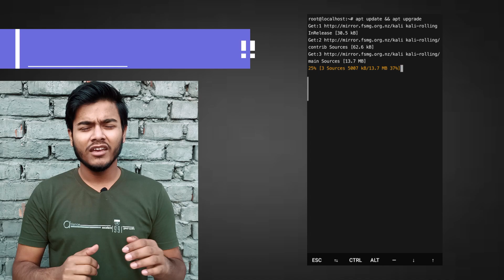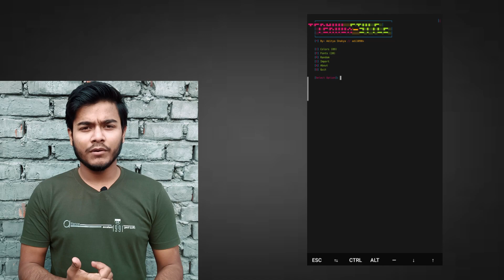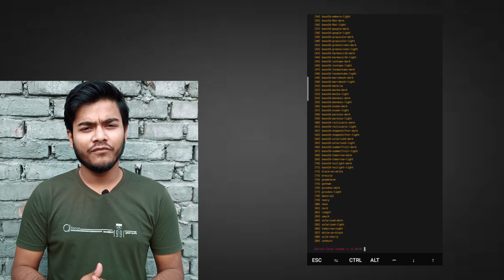How to customize termux | how to install termux-style | how to change font and color in termux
NOTE

Kali video - youtu.be/3OSd4WyByWw

NOTE

Install Kali Linux in Android 2021 - Termux - Get root access

Kali Linux is an operating system used in computer
Kali Linux operating system is mainly used for hacking
Kali Linux is one of the advanced operating systems

About :
This channel is about tech talks, tips & tricks of android 🤣😂

There is no promotion of any websites or applications ☹️ until I say it loudly. Please don't miss the concept of these things.